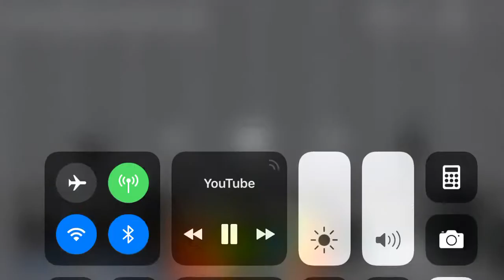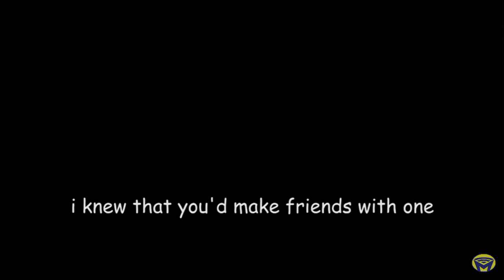Sans and papyrus singing